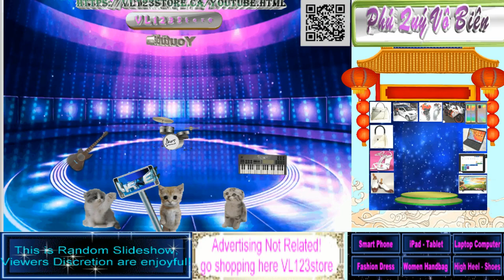Display Show Style93 mọi người chú ý, nhanh tay được sale giảm giá - chậm tay order...vẫn còn đó nhé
Display Show Style93 techno dance music with cat selling shoes handbag,

mọi người chú ý, nhanh tay được sale giảm giá - chậm tay order...vẫn còn đó nhé

thanks for background motion video, techno music library, AI photo, thuvienvector,